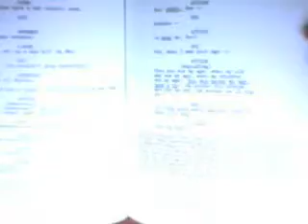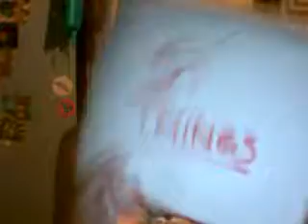51 Things I Found in my Room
another response to the chain!